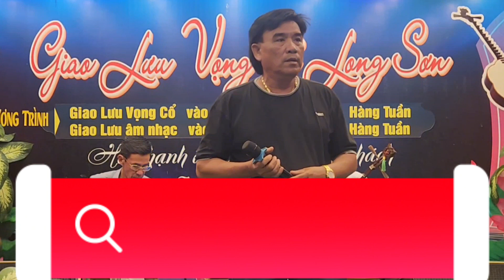Tân Cổ: LÒNG DẠ BẠC ĐEN: Rất Hay Với Tiếng Hát: THANH SƠN:mời Cả Nhà Cùng Xem: clbvongcolongson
xã long sơn thành phố vũng tàu: